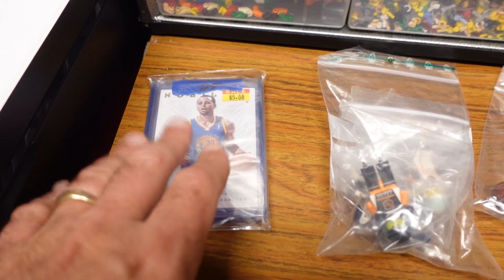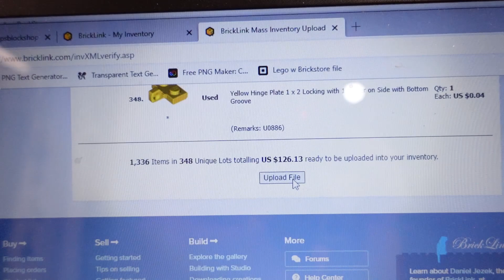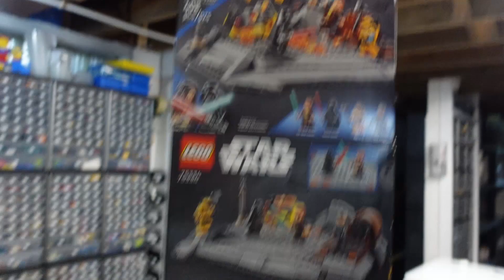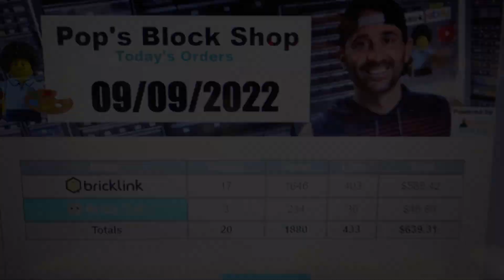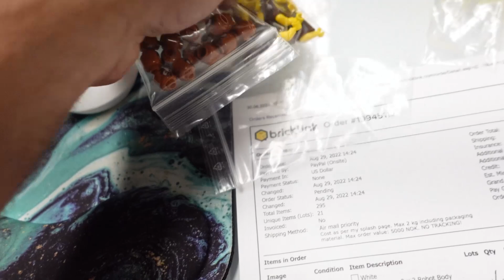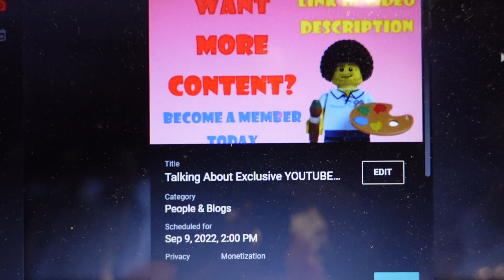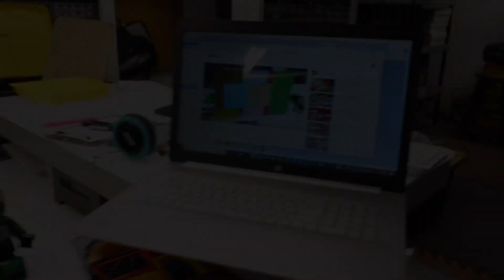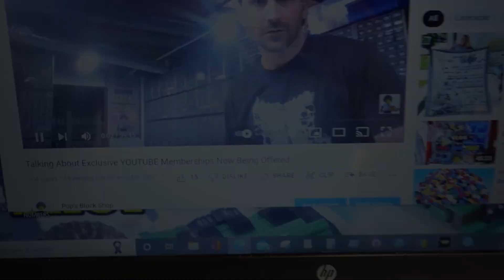FIXING THE LEGO MINI-FIGURE STANDS FOR BRICKWORLD MICHIGAN / Sorting the Backlog / Selling Bricklink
Welcome to the Pop's Block Shop Youtube Channel. Watch how we run our online business where we sell LEGO on Bricklink, Brickowl, Ebay, & LEGO Conventions.